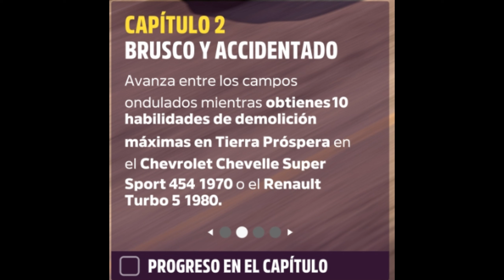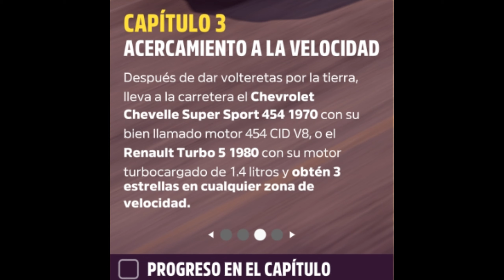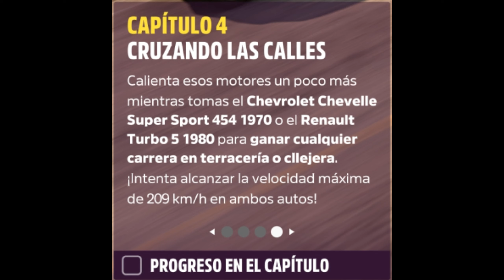FORZA HORIZON 5. Otoño. Serie 32. Desafío Semanal Forzathon. NÚMEROS DOBLES.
Conviértete en miembro de este canal para disfrutar de ventajas:
Si os apetece jugar con mas gente y o charlar mientras juegas, os invitamos al servidor del discord,  dedicado a juegos de SimRacing.
Assetto Corsa elgeorgianoYT
CHEVY CHEVELLE SS 454: 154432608
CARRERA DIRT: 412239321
Hola amigos.
Bienvenidos al canal desastre en esta temporada  en forza horizon 5.
Vamos a por el desafío semanal de Forzathon, llamado:
Tenemos que hacer 4 capítulos en su orden correspondiente.

CAPÍTULO 1:
CAPÍTULO 2:
CAPÍTULO 3:
CAPÍTULO 4:
Saludetes.